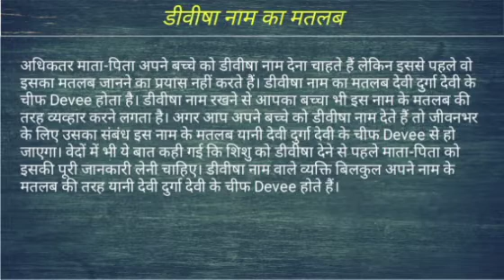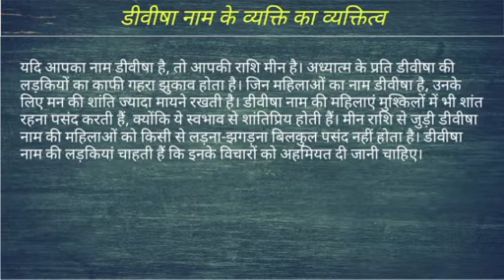Divisha name ka matlab kya hota hai || divisha name meaning in hindi || divisha name ka arth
Divisha naam ka matlab
Divisha name meaning in hindi